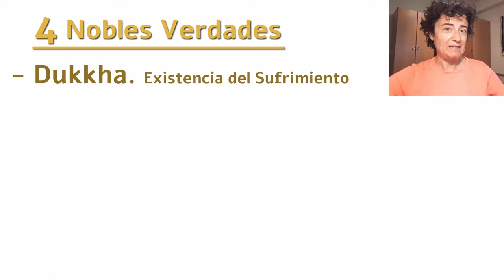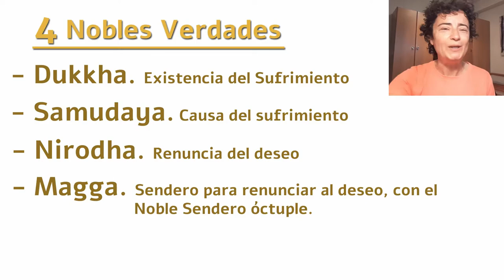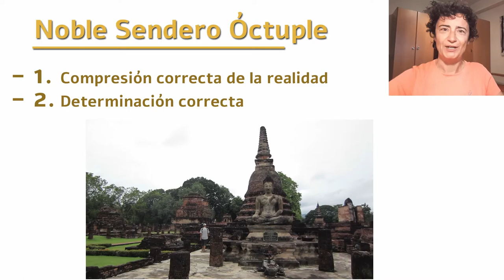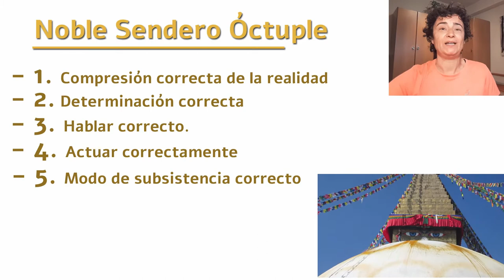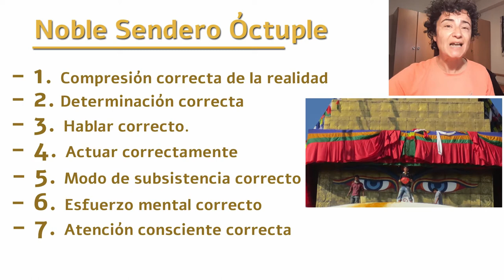Las 4 Nobles Verdades del Budismo, representación simbólica del despertar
Las cuatro nobles verdades del Budismo son consideradas las enseñanzas principales de Buda. Lo cierto es que hay otras muchas enseñanzas importantes en el Budismo, pero estas cuatro verdades están explicadas de una manera tan clara que se han difundido fácilmente por todo Occidente.
En las cuatro nobles verdades todo gira alrededor del sufrimiento. El dolor es  causado por el apego, así que evitando el apego o el deseo podremos evitar el sufrimiento. Esto es lo primero que hay que hacer, para poder continuar en el camino del despertar y de la iluminación.
En la cuarta noble verdad encontramos la forma de como conseguir nuestro objetivo, Y para ello debemos seguir el noble sendero óctuple. Este sendero tiene ocho punto destacados que Buda dice que todo budista debe seguir.